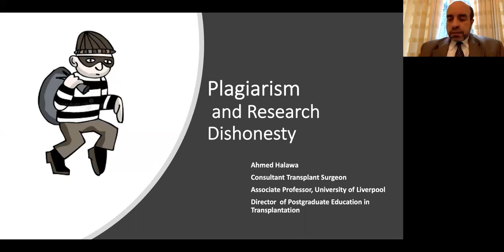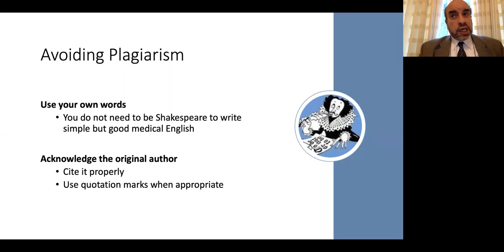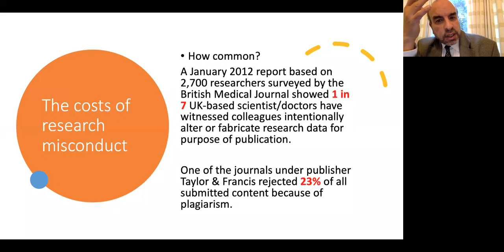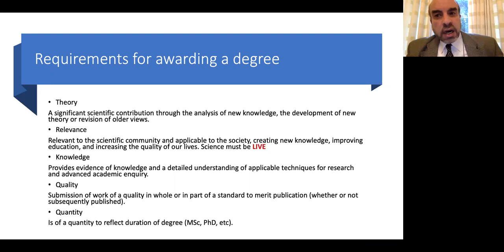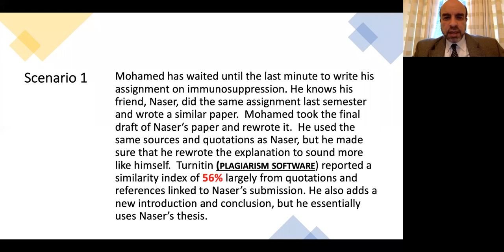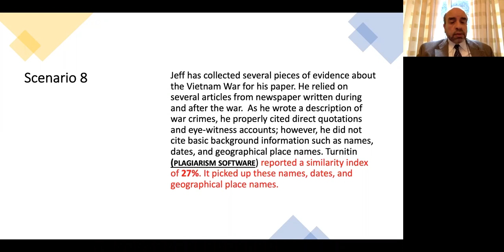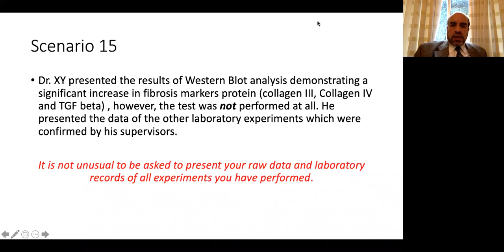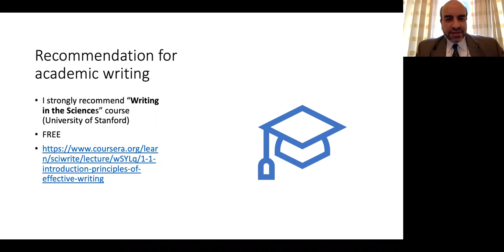Plagiarism and Dishonesty Prof Ahmad Halawa